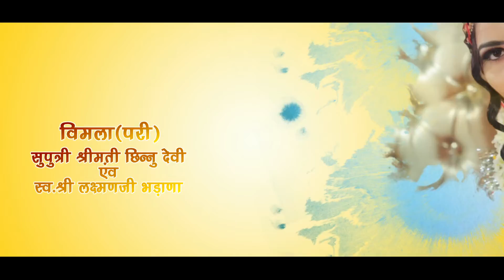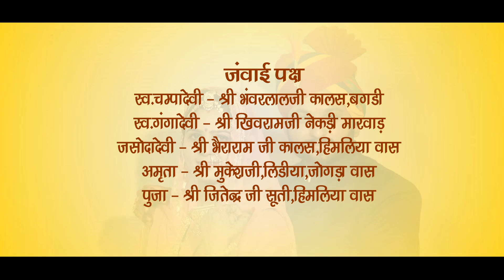WEDDING TITLE OF PRAVEEN AND VIMLA 2021 BY AMBIKA STUDIOS JODHPUR